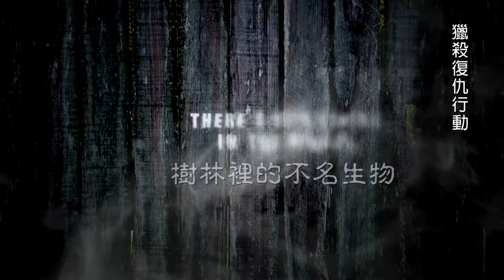【獵殺復仇行動 Hunting the Legend】中文版預告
美國最著名的未知生物傳說
21世紀仍無法解釋的駭人存在

2008年，一名獵人離奇消失在美國阿拉巴馬州的森林中，最後只找到他遺留的獵槍、一攤駭人的血跡，以及一個科學上難以解釋的未知物種留下的巨大腳印。而五年後，長大的獵人兒子‧克里斯和他的兩個摯友，領著一個記錄片團隊進入森林，試圖瞭解當年的真相並報父親之仇。探索團隊越走越深，進入了崎嶇不平的山區，越來越靠進那傳說中極大型且似人的野獸‧大腳怪的棲息地，然而接下來發生的事是超乎預想的慘烈及血腥，森林深處傳出此起彼落的淒厲尖叫，他們一個接一個成為未知傳說的餌食……